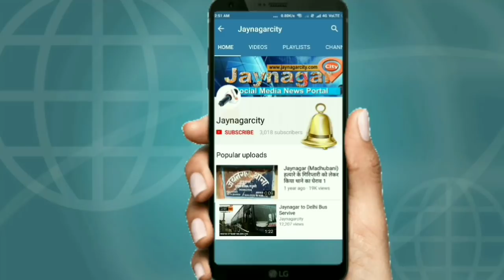30 अक्टूबर 2018,जयनगर सिटी न्यूज़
जयनगर आस-पास की खबरें